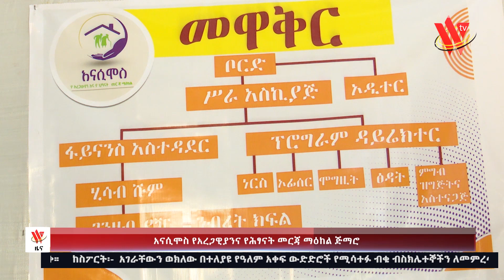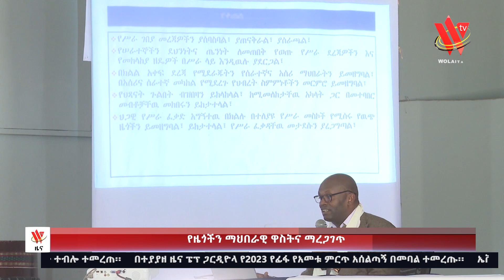የቀን ዜና 7 5 16 ዓ.ም